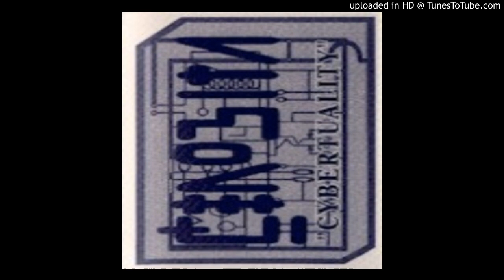Cenobita - Constructor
1995, "Genética Mecánica"